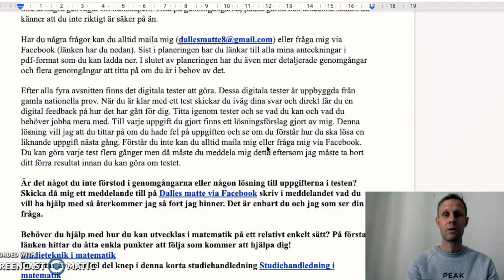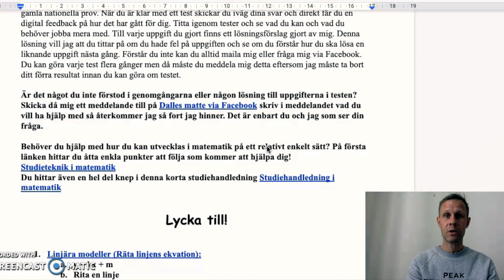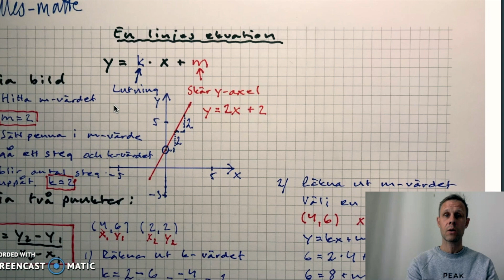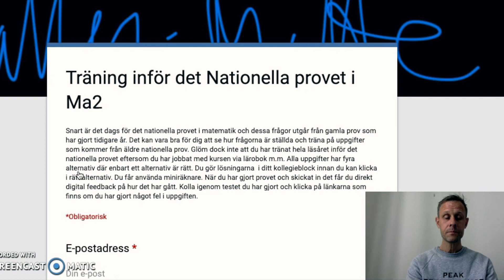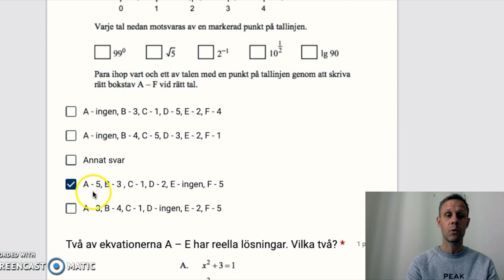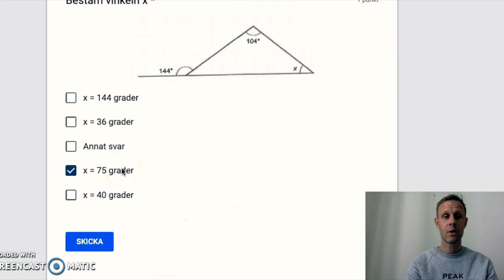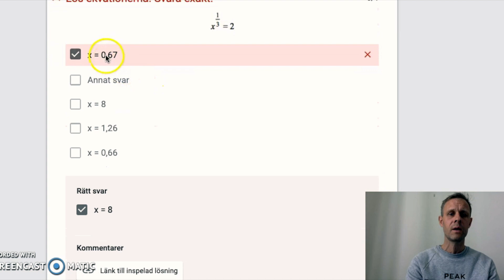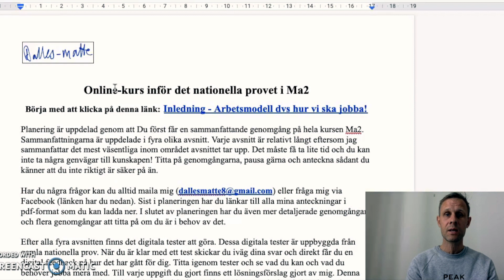Effektiv förberedelser inför NP i Ma2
Vet du inte riktigt hur du ska förbereda dig inför det nationella provet i Ma2? Jag har ett upplägg som hjälpt många elever att nå sitt mål med matematiken! Titta på denna inspelning så förstår du hur jag kan hjälpa dig. Mer intresserad?